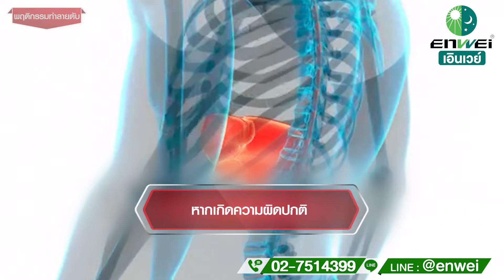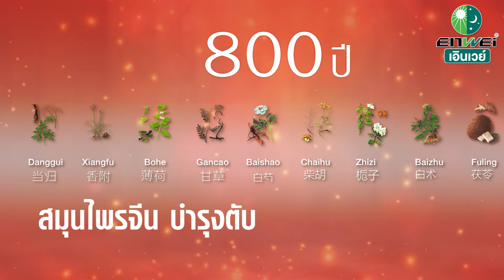พฤติกรรมทำร้ายตับ